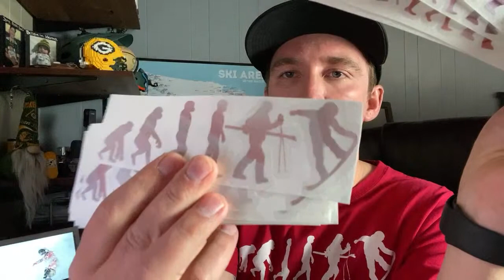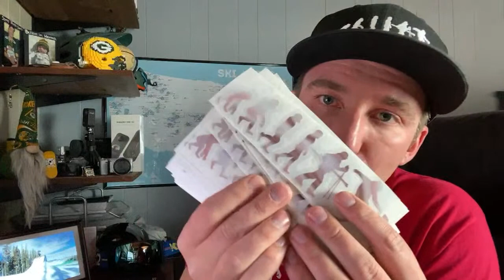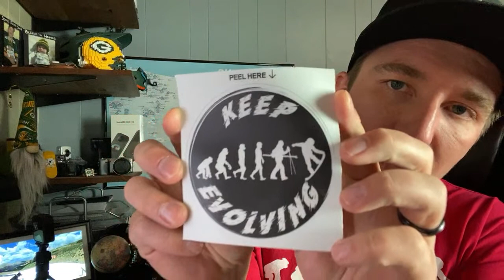Slams, Helicopters, Goggles and More!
Join me in June at Mount Hood Oregon for Summer Camp:  Buckhousecamps.com

Check out the Ski Doc Here:
The Ski Doctor!

Mail Time:
Johnathan Buckhouse,

Binding bag
Board Lock

Backcountry Gear:
Float 2.0 Cylinder

Social media!